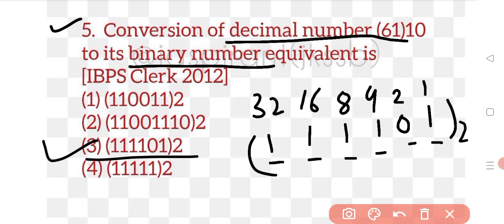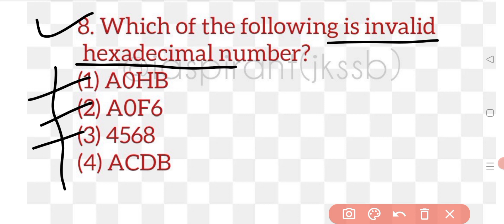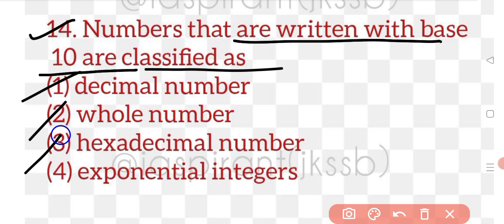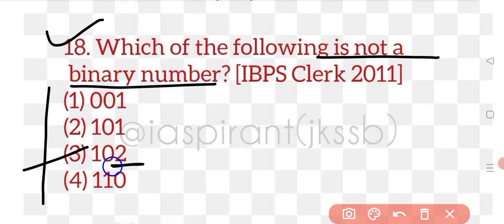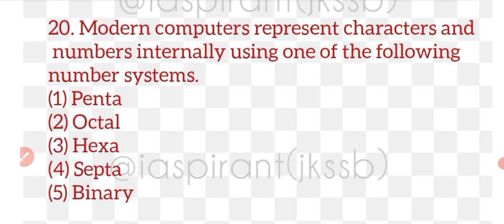20 Top Computer Number System MCQs Set 1 | Any competitive exam preparation | i aspirant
In this Topic we are covering Top best MCQs for Computer Number System. Which you can use to study for any Competitive exam preparation.

computer mcq
fundamental of computer mcq
computer number system MCQs for IBPS PO exam
computer number system MCQs for Data Entry Operator exam
bcd number system
grey number system
computer number system conversion
base 10
base 2
base 8
base 16
number system used by digital devices
ASCII Code
parity bit for error detection
2's complement
binary addition
binary subtraction
binary multiplication
binary division
quinary number system
minimum error code
what is the size of word

🙏Thank you for your support a🙏